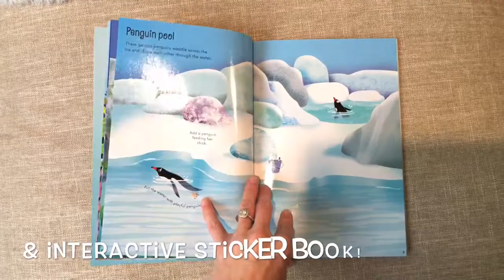Little Stickers Aquarium 🐠 Usborne Books & More